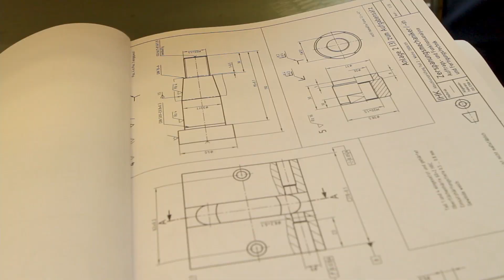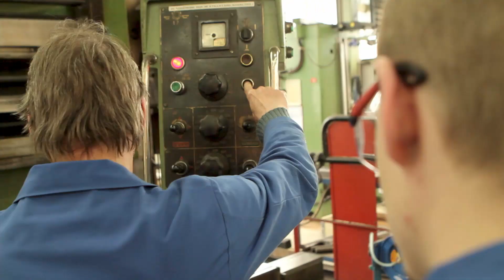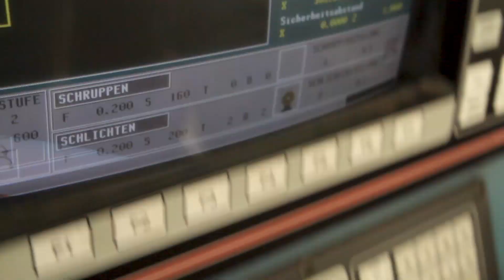Zerspanungsmechaniker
Zerspanungsmechaniker drehen und fräsen Teile für Maschinen, Geräte oder Anlagen aus Metall. Dreh- und Frästeile für Maschinen, Geräte und Anlagen aus Metall fertigen (z.B. Motoren). Werkzeugmaschinen (Dreh-, Fräs- und Schleifmaschinen) und Fertigbausysteme einrichten und warten. Programme für computergesteuerte Fertigungssysteme erstellen und einsetzen (sogenannte CNC-Maschinen). Bauteile fertigen sowie Prüf- und Arbeitsergebnisse dokumentieren (z.B. ob die Maße oder die Oberflächenqualität den Vorgaben entspricht). Zerspanungsprozesse planen, organisieren und die dazugehörigen Produktionsprozesse überwachen. Störungen an den Maschinen finden und beseitigen. Arbeitsabläufe nach terminlichen und wirtschaftlichen Vorgaben organisieren und ebenfalls mit den vor- und nachgelagerten Bereichen im Betrieb abstimmen.